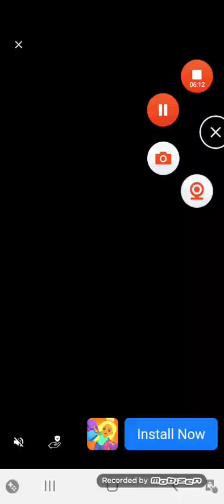Subway Surfers Part 6 Completing The Underwater Marathon Part 2